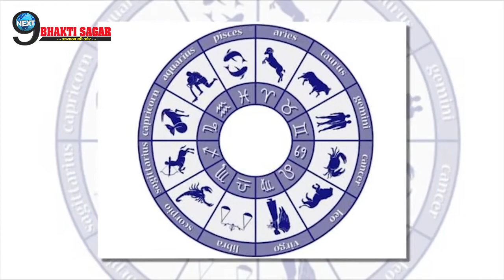राम भक्त हनुमान अब इन 4 राशियों का कर रहे हैं कल्याण, होगा लाभ | Lord Hanuman Blessings